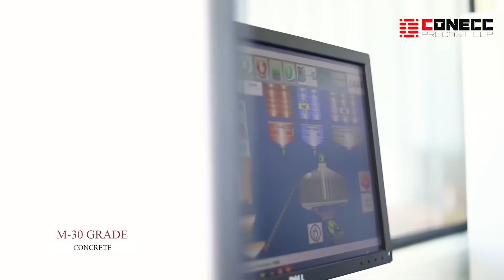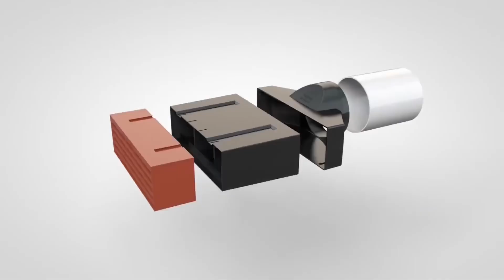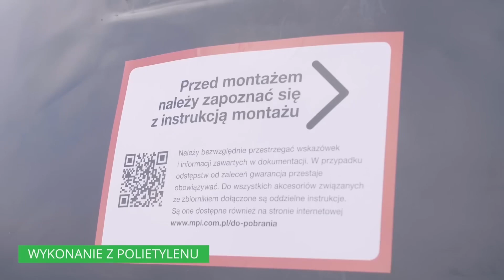Будівельна трансформація: нові технології для Вашого дому?!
Якщо ти читаєш цей опис, то напевно ти підійшов або підійшла занадто близько до екрану. Тож не відходь і зосередься, бо в цьому відео ми відкриваємо справжні будівельні секрети. Ми знаємо, ти тут для того, щоб побачити це все на власні очі!
На початку познайомимо із технологією SPR, яка рятує трубопроводи з будь-яких матеріалів, ремонтуючи їх із застосуванням пластикового профілю та сталевого армування. Ти забудеш про риття траншей і надмірні витрати.
Потім відправимось на Індію і відкриємо для себе залізобетонний варіант стін. Завдяки технології unicast, вони не лише міцні, але й економічні, прослужать понад 50 років і не потребують фарбування чи штукатурення.
Hotblok - це простий варіант будівельних блоків, які об'єднують у собі кеРамзі бетон і пінополістирол, гарантуючи відмінну теплоізоляцію, паропроникність та стійкість до впливу води та морозу.
Далі на черзі комплект Adapt Air для витяжки. Готовий до установки, універсальний і зводить до мінімуму галасливі процедури. Його можна використовувати для цегляних стін і з різними повітроводами, не пошкоджуючи стіни. І нехай тобі не кажуть, що встановка витяжки може бути проблемою!
Труби Ecoflex VIP - справжня революція в області труб. Забезпечують до 60% менше тепловтрат та економлять час на монтажі. Їхня продвинута ізоляція працює краще, ніж у конкурентів, і труби компактні, забезпечуючи значні заощадження в діаметрі порівняно із звичайними трубами.
AquaDrain® EK - це твій найкращий помічник для дренажу при укладанні бруківки або плитки. Прискорює відведення води і запобігає деформації покриття через морози. Ідеально підходить для балконів, терас та дахів.
Незйомна опалубка Terra Joint - це те, що потрібно для заливки промислових бетонних підлог на великій площі. Знижує ризики вертикальних зсувів плит завдяки металевим дискам та прискорює весь процес будівництва.
Diamond PIER - мікропальовий фундамент, витримує мороз та швидко встановлюється. Не вимагає бетону і розкопок, ідеально підходить для піщаних ґрунтів.
Rectolight  - залізобетонні балки і блоки з пресованої деревини, універсальне рішення для будівництва з легкістю монтажу та розрізання під кутами. Це будівельний матеріал, який зробить будівництво простішим та ефективнішим.
Із септиком Blue line 2 Ви отримаєте спокій навіть якщо у Вас високий рівень грунтових вод. справжній водосховище. Вміщує 10,000 літрів, виготовлений із спеціального поліетилену, стійкий до стічних вод і статичний. Забезпечить тобі великий запас води і легко очиститься.
K-Briq - це екологічна цегла, яка не лише складена з будівельного сміття, але й легка та не вимагає обпалювання. Генерує в 10 разів менше вуглекислого газу, стаючи універсальною для будівництва житлових та комерційних об'єктів.
Завершить нашу подорож мембрана GUTTABETA. Вона покращить звукоізоляцію, запобігає гідростатичному тиску та поліпшить вентиляцію. Стійка до будь-якої погоди, тріщин, ударів та хімічних речовин, мембрана Гута Бета служить надійним захистом протягом близько 20 років.
Тож приєднуйтесь до нас, бо захоплюючий світ будівельних технологій дарує безліч можливостей для зручного та стійкого будівництва. Від ефективного ремонту труб і зміцнення стін до інноваційних матеріалів для дренажу та фундаментів, тут ти знайдеш все необхідне для успішного будівельного проекту. Разом із нами створюй майбутнє свого будинку!
Зміст:
00:11 Як ефективно ремонтувати каналізацію і труби без копання траншей?
01:09 Залізобетонні стіни, які не потребую штукатурки
02:07 Будівельні блоки з бетону та пінополістиролу, звуко- та теплоізоляція гарантовані
03:06 Легкий та простий спосіб встановлення витяжки своїми руками
03:56 Ізоляційні труби, що знижують тепловтратами на 60%
04:52 Дренажні мати, що відводять воду від бруківки та плитки
05:48 Зарядка від мене, щоб бути бадьорою білкою в Новому Році
06:04 Незйомна опалубка, що мінімізує зсув плити та працює за допомогою металевих дисків
06:52 Пальовий фундамент без бетону та важкої будівельної техніки
07:48 Як зробити перекриття легшим і змонтувати його в рази швидше?
08:47 Який септик ставити при високих грунтових водах?
09:33 Екологічна кольорова цегла, що не поступається у міцності звичайній
10:20 Стічна система REHAU, розроблена для безнапірної внутрішньої каналізації
11:09 Як герметично з’єднати різні будівельні матеріали: дерево, пластик, сталь?
11:58 Мембрана, що покращує звукоізоляцію та забезпечує кращу вентиляцію приміщень